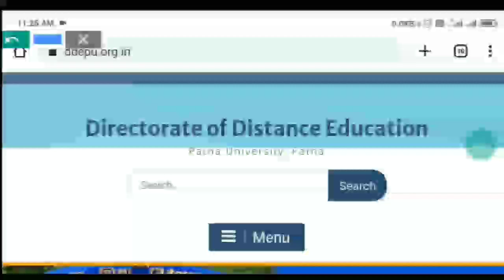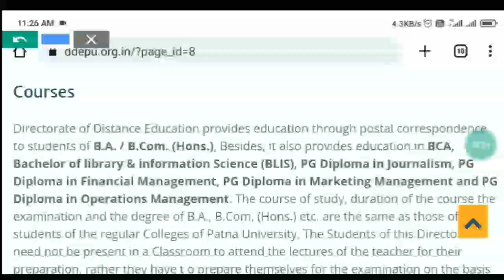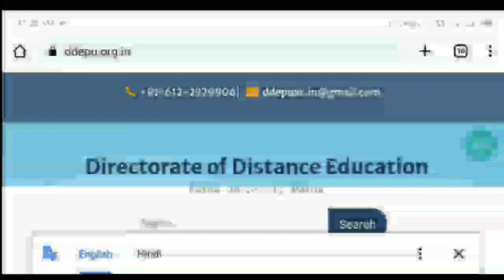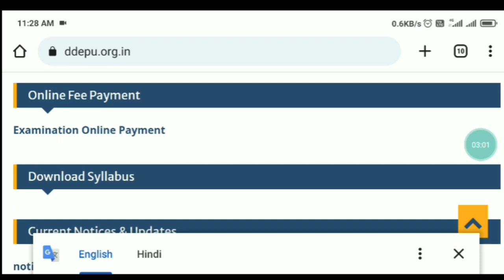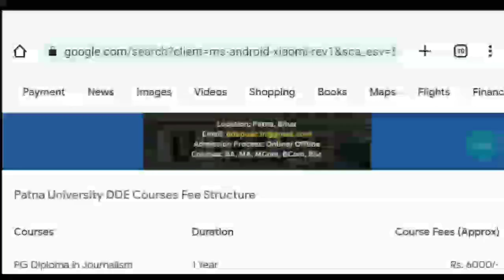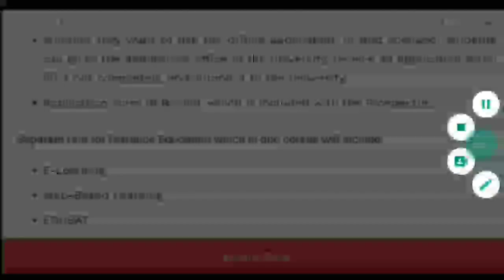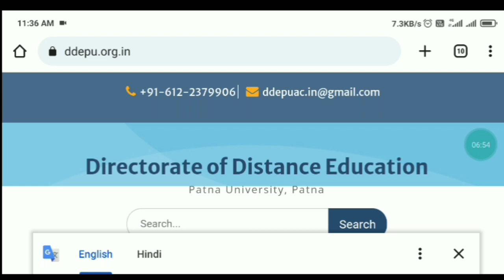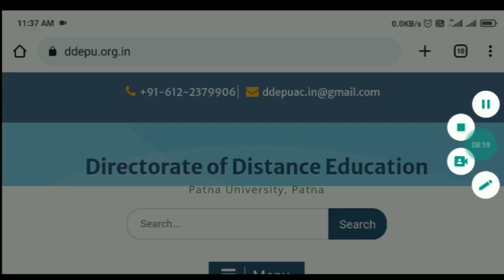Patna University Distance Education(dde) 2023|Admission|Fee Structure|Course|Form Apply|Syllbus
Timeline

0:00 -Introduction
0:21 - Patna university dde Admission Date
0:45 - what is distance course
1:26 - Patna university dde all course details
2:36 - Patna university dde apply process
4:01 - patna university courses fee structure
6:56 Placement मिलता है कि नहीं Dde से